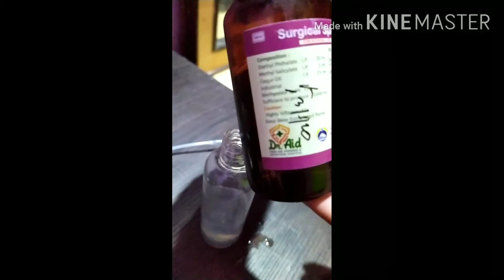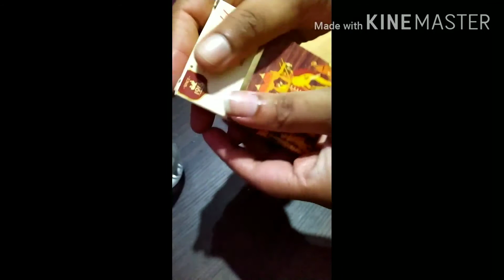How to make homemade sanitizer | Easy way to make sanitizer sanitizer corona virus#diy_sanitizer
Hey  guys this diy will definitely help you. You guys can try this at home and could sanitize every product which you buy from store .